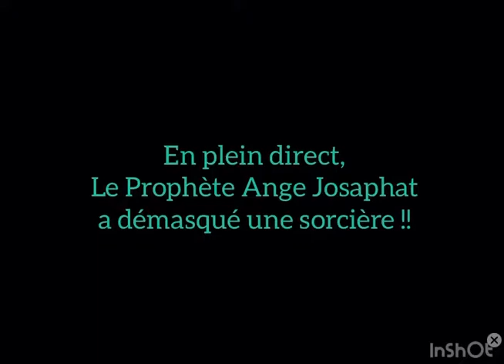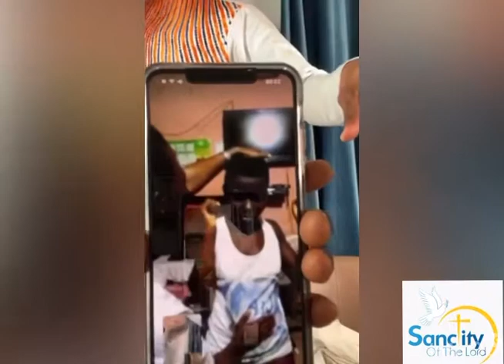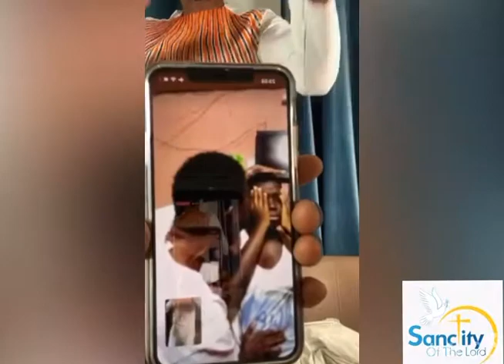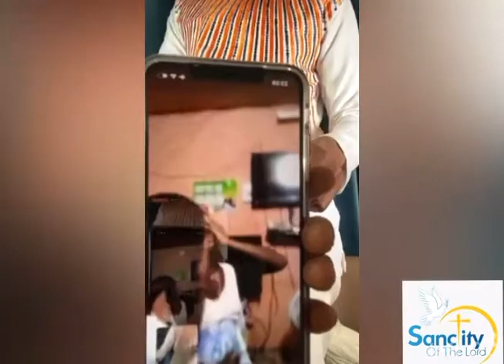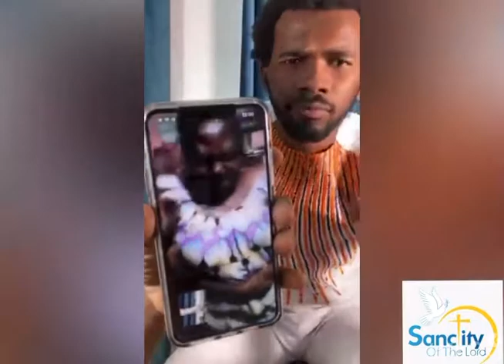SORCIÈRE DÉMASQUÉE EN DIRECT !!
🛑SHALOM PEUPLE DE DIEU,

POUR CEUX QUI SONT INCRÉDULES QUI PENSENT QUE LE MONDE DES ESPRITS N’EXISTE PAS. VOICI LE TÉMOIGNAGE D’UNE PERSONNE QUI SE RECONNAÎT SORCIÈRE !!

ELLE DÉCRIT SES ŒUVRES DANS LA MAISON OÙ ELLE TRAVAILLE. ÉCOUTEZ BIEN ET SOYEZ INSTRUITS DANS LA LUMIÈRE. 🔥

CAR DIEU DIT : “MON PEUPLE PÉRIT PAR MANQUE DE CONNAISSANCE “

CETTE VIDÉO N’EST PAS POUR VOUS FAIRE PEUR MAIS C’EST POUR VOUS MONTRER LA RÉALITÉ DANS CE MONDE. ET QU’IL EXISTE BEL ET BIEN UN MONDE DES TÉNÈBRES QUI COMPLOTE CONTRE TA DESTINÉE.

SACHEZ QUE TOUTE PERSONNE QUI VIT DANS LA CRAINTE DU SEIGNEUR CONNAÎT DÉJÀ LA VICTOIRE. CELA DIT, IL FAUT QUAND MÊME  ALLER AU COMBAT SPIRITUEL CONTRE LES AGENTS DU DIABLE.

SOYEZ INSTRUITS PAR LA LUMIÈRE QUI EST JÉSUS-CHRIST .

COMMENTEZ “JÉSUS A LA VICTOIRE SUR LA SORCELLERIE “ POUR VAINCRE TOUS VOS ENNEMIS !

ET ENSEMBLE NOUS DÉMANTELONS TOUTE ŒUVRE DE LA SORCELLERIE DANS LE NOM PUISSANT DE JÉSUS.

DEMEUREZ ABONDAMMENT BÉNIS ET SOYEZ DIVINEMENT PROTÉGÉS PAR LE SANG DU CHRIST

NB: CETTE VIDÉO N’EST PAS POUR EXPOSER UN INDIVIDU, MAIS MONTRER LA GLOIRE DE DIEU 🔥🔥🔥

ÉQUIPE SANCTITY OF THE LORD.